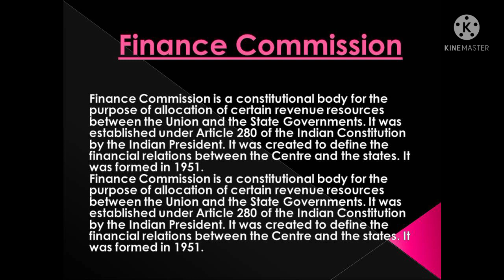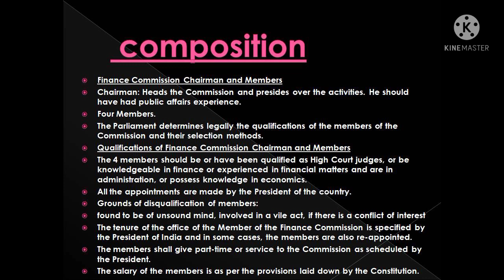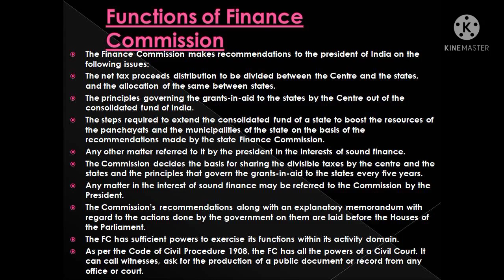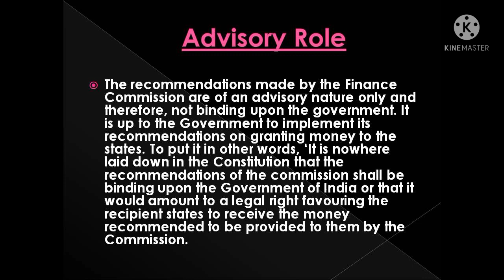FINANCE COMMISSION OF INDIA||POLITY||LAXMIKANT||UPSC||CSE||CONSTITUTIONAL BODIES||ARTICLE 280